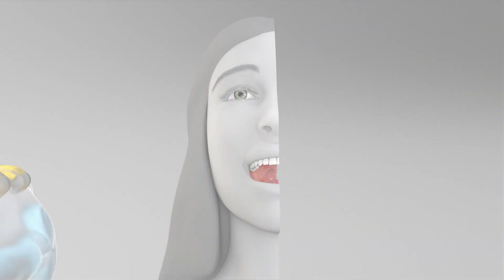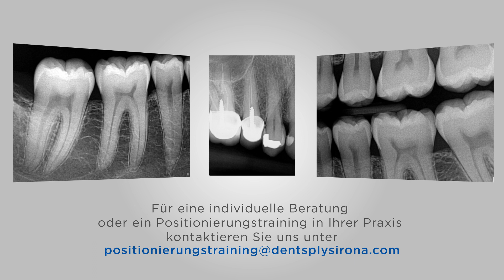Intraorale Sensorpositionierung: Aufnahmen im Unterkiefer Seitenzahnbereich